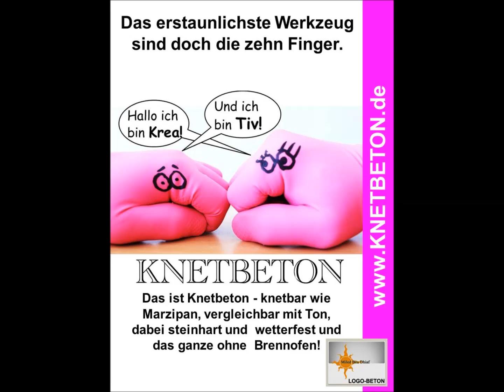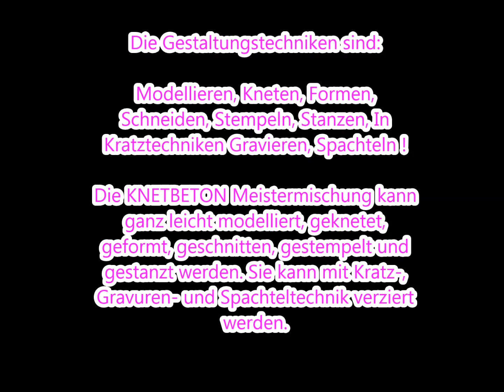DIY || BETONHASE aus KNETBETON | Hase | Deko aus Beton | Figuren | Betonfiguren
DIY | Heute machen wir einen coolen Hausen aus Knetbeton. Deko zum Selbermachen: Bastelideen mit Miled Ben Dhiaf und seinem Knetbeton.

Euer Miled Ben Dhiaf

Musik
1997 by Cream Dream